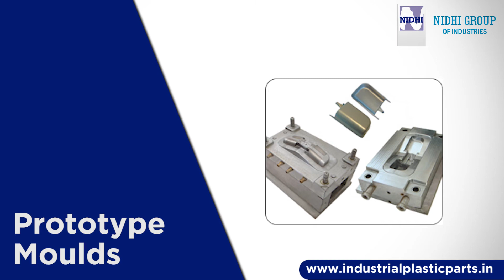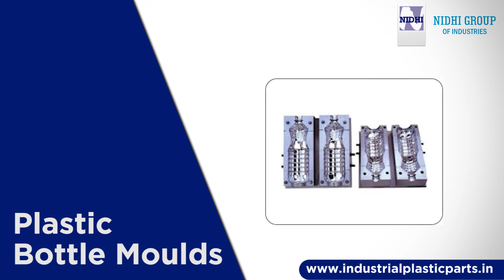Industrial Plastic Parts | Plastic Machinery Parts | Electronic Plastic Parts | Nidhi Poly Plast